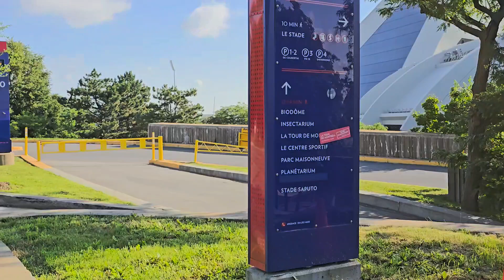estadio olímpica de Montréal Canada 2024 fútbol estelar